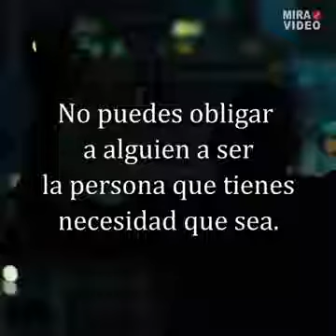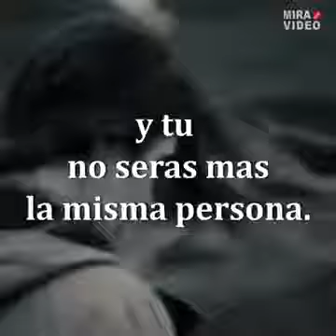Las personas no se encuentran por casualidad